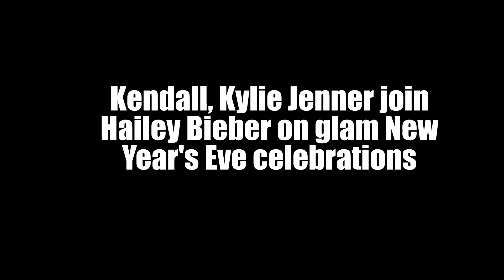Kendall, Kylie Jenner join Hailey Bieber on glam New Year's Eve celebrations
Kylie and Kendall Jenner celebrated New Year's Eve with friends Hailey Bieber and Stassie Karanikolaou while holidaying in Aspen.